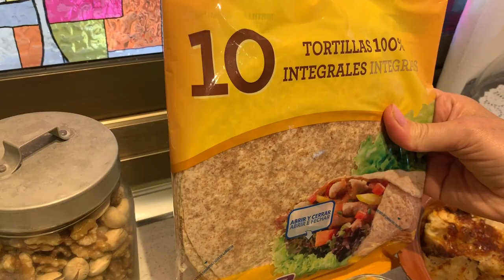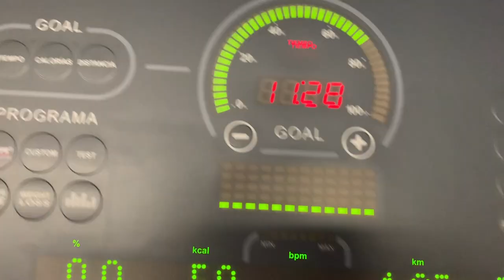Meal prep ....برنامج اكلنا لهذا الاسبوع مع تقدية صحية و بسيطة